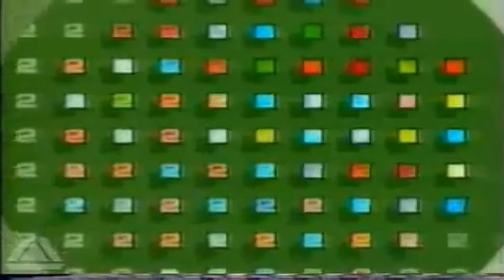THN2 MAIN IDENT (1/1 - 31/5/2020)